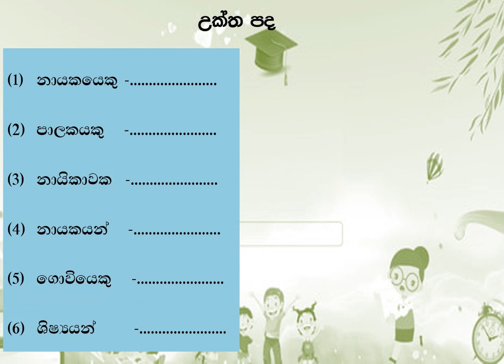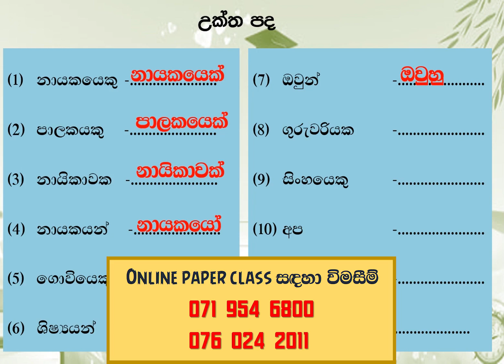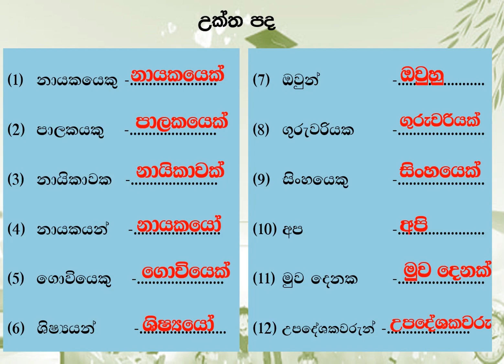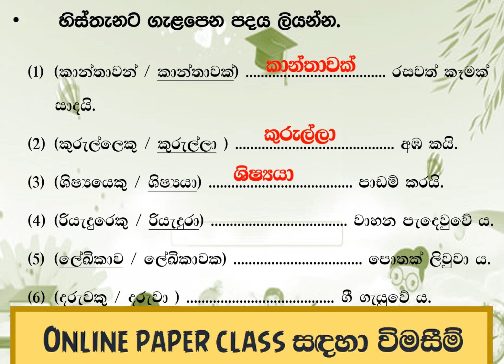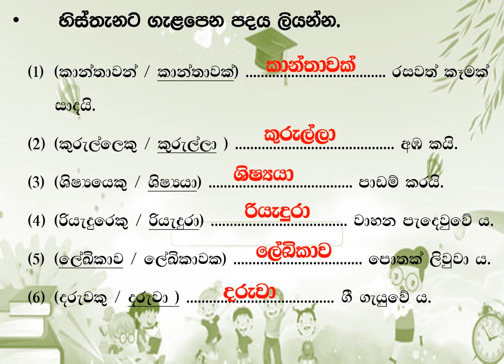උක්ත අනුක්ත පද | Uktha anuktha pada| Grade 5 schoolarship | Sampath Basnayaka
දයාබර දුවේ පුතේ, මෙම වීඩියෝවෙන් ඔයාලට සිංහල භාෂාවේ උක්ත අනුක්ත පද භාවිතය පිළිබඳව හොඳ අවබෝධයක් ලැබේවි කියලා අපි හිතනවා. මේ වීඩියෝවෙන් ඔයාලා මොනවමහරි දෙයක් ඉගෙනගත්තනම් පහළින් ඔයාගෙ අදහස කමෙන්ට් කරගෙන යන්නත් අමතක කරන්න එපා. ඔබට ජය!